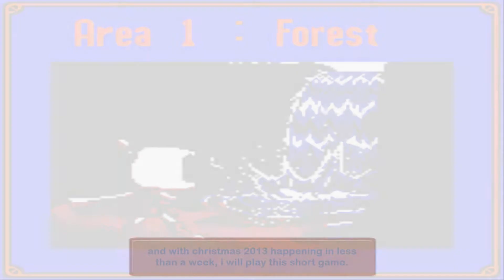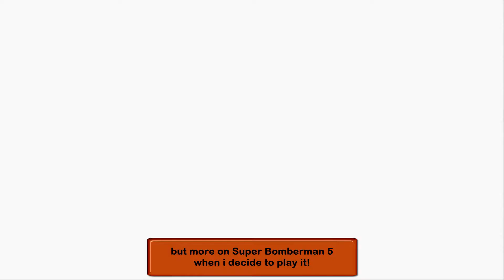Pocket Bomberman [Part 1] Fun in the Forest! [HD]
yep its time for some fun in the forest with the lovable bomberman and
yes forest is name of the first zone in the game. Part 1 enjoy! Game
Developed by Hudson Soft.